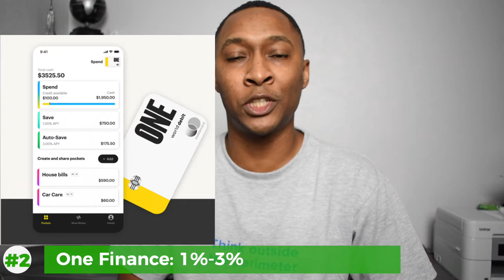Top 5 Savings Accounts for 2021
Here are my Top 5 Savings Accounts for 2021!

As you may know, interest rates are ridiculously low nowadays. Seems like you have to jump through hoops to try and get a good return on your cash, let it sit and make nothing in what used to be the best banks, or otherwise invest. Well here are some of the highest yield interest rate savings accounts I could find, to help your cash grow in 2021. Check this out to see where these accounts land in my Top 5!

Transferring from the Simple Bank Account to One Finance?

Investment Account Referrals:
     Webull App: receive 2 Free Shares of Stock valued between $6-$1,400 after $100 deposit
     SoFi Invest receive $100 Bonus after $1000 Deposit (Brokerage Account):
     Robinhood: receive 1 Free Share of Stock!
     Firstrade: receive 1 Free Share of Stock!

Non-Financial Referrals:
     Mobile Phone Service: